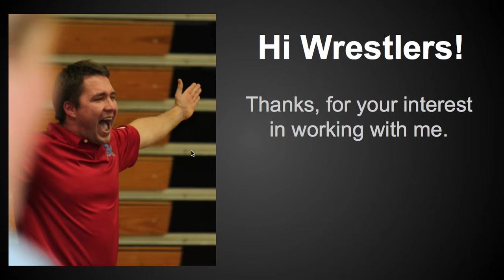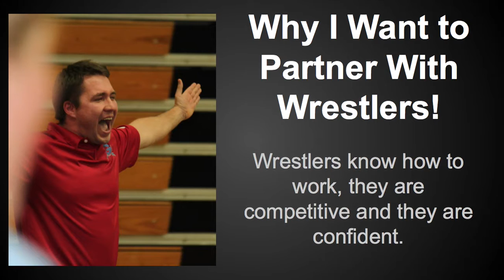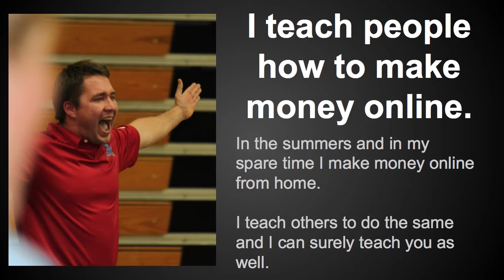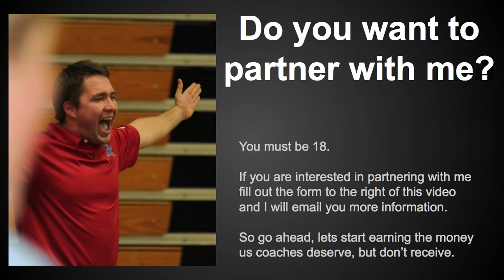Wrestlers Do You Want to Partner With Me?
Click here if you might be interested in partnering with me to earn some extra money